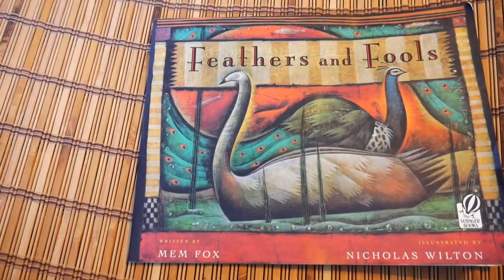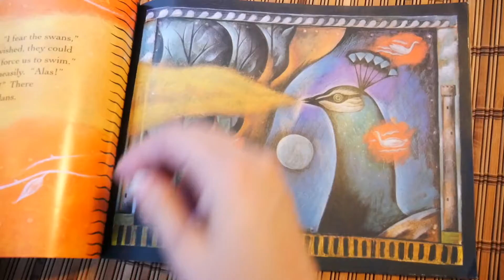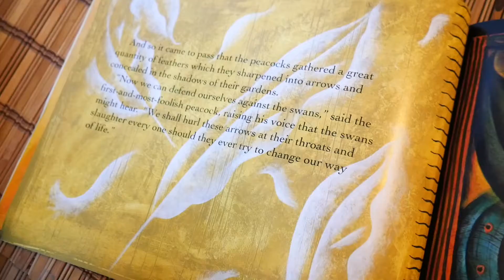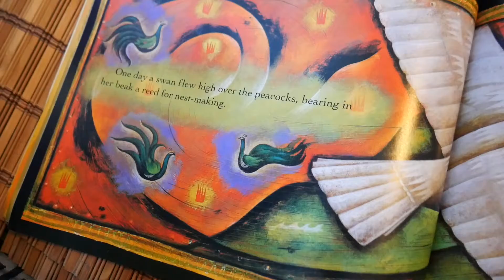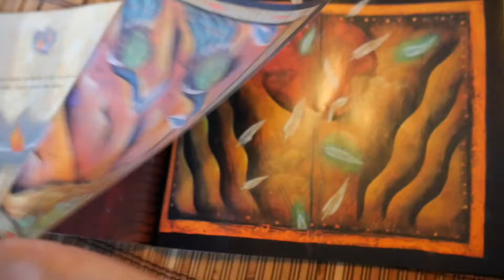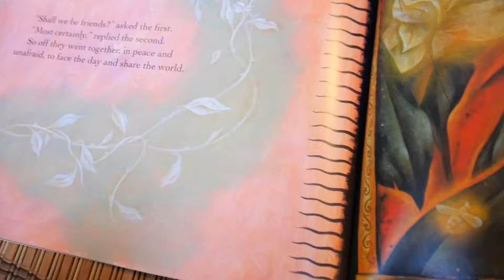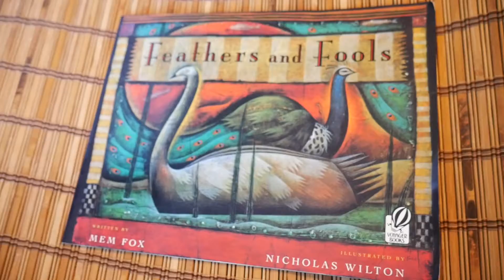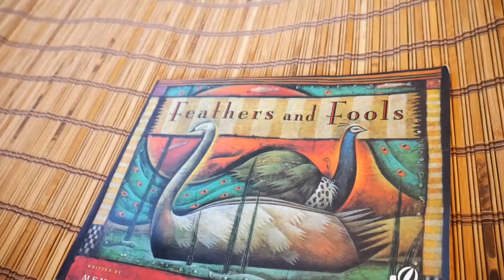Reading Feathers and Fools Aloud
By Mem Fox